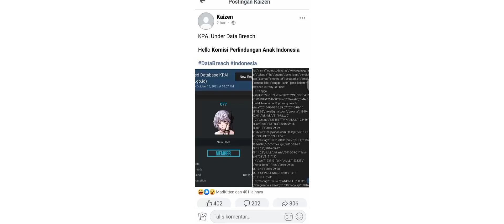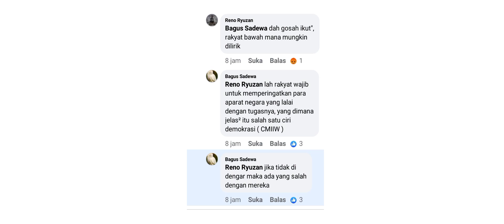KPAI Under Data Breach!! Database KPAI Terindikasi Bocor di Raid Forum!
website resmi bisa di cek di video

tapi semoga aja pemerintah notice